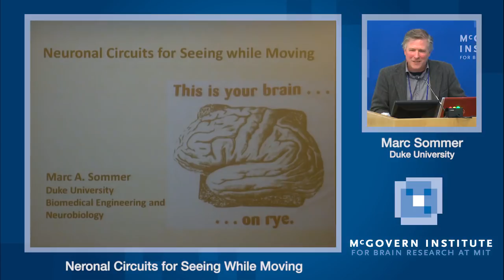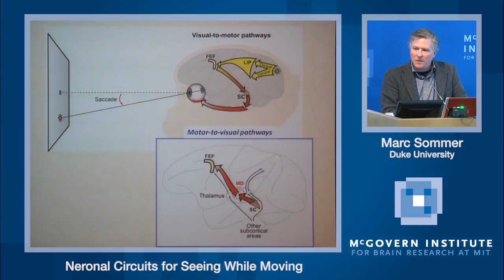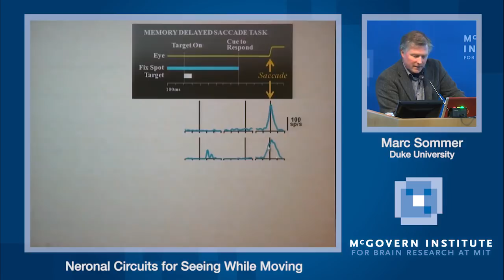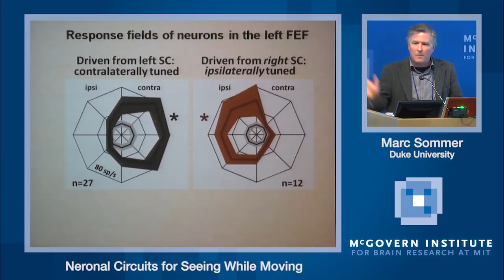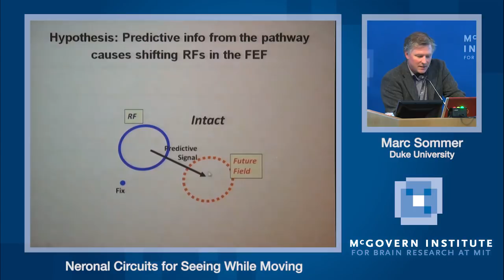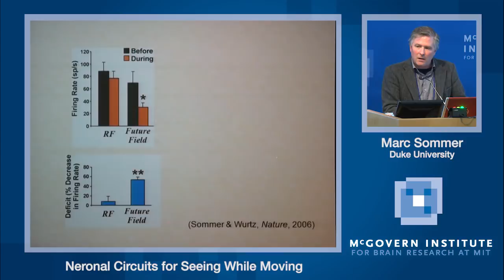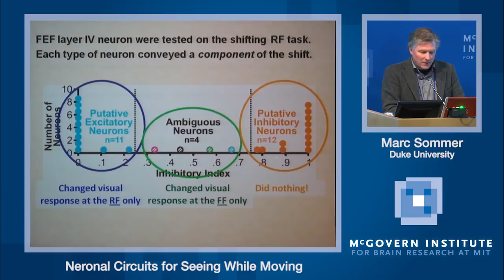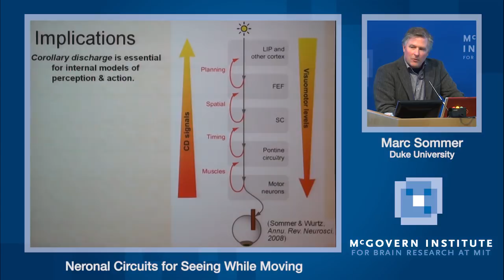Marc Sommer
In this video, Marc Sommer of Duke University delivers his lecture, “Neuronal Circuits for Seeing While Moving,” at the McGovern Institute annual symposium on Monday April 27, 2015.

Theories of motor control have advanced the idea that the brain uses internal models to generate reliable motor commands and predict the sensory consequences of those commands. At this symposium, ten speakers explored the recent advances in the study of internal models in perception, cognition and action, and discussed the extent to which they reveal the common computational principles across neural circuits and behaviors.